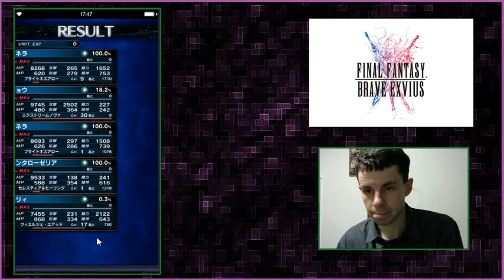Unit Review and Showcase Fei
Don't call him a troll rainbow, or he will kick you through a wall.